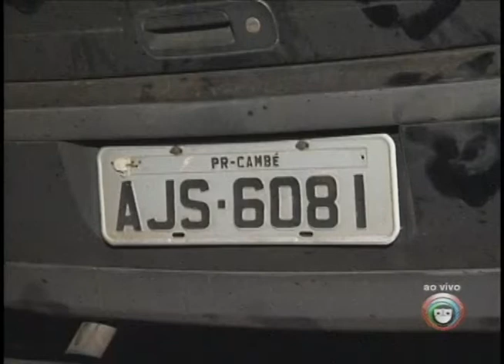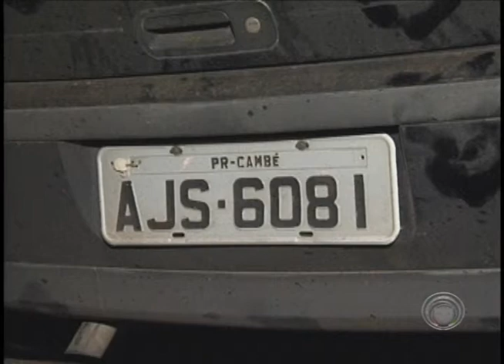Motorista morre em acidente na BR-369 em Cambé (30/07)